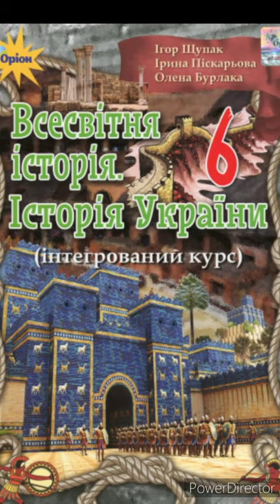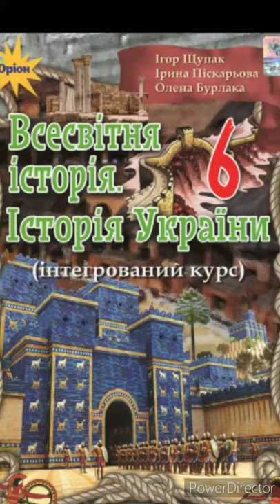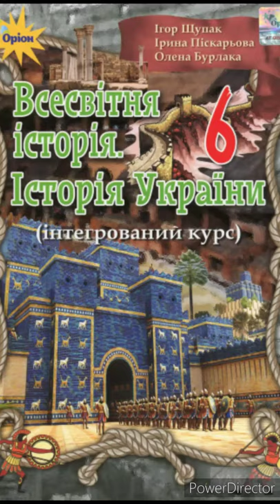& 13 "Народження цивілізації Дворіччя//6 клас//Щупак//Всесвітня історія.